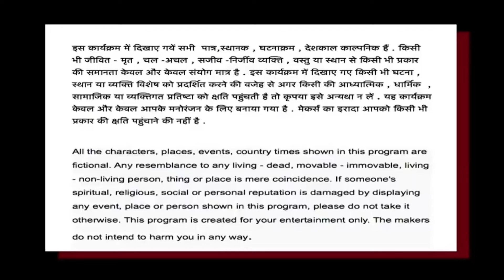इश्क में साजिश crimestory crime I Yeh Hai Crime Ki Duniya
इश्क में साजिश crimestory crime I Yeh Hai Crime Ki Duniya crimestory crimestory crimeseries crimepatrol crimeworld crime_news crimekiduniya crimesesavdhan @savdhaancrimese @savdhaancrimes9 @CrimeAlert @CrimeTak @akcrimestories5924 @CrimeSuspense @crimealertull @Crime_Time_Shorts crimeworld crime hindicrimestory crimepatrol crime_news_sitapur crimepatrol @savdhaancrimes9 @CrimeTak @crimeworld7860 @LIVCrime @CrimeTak

The makers do not intend to harm you in any way.

Crime Story |Yeh Hai Crime Ki Duniya